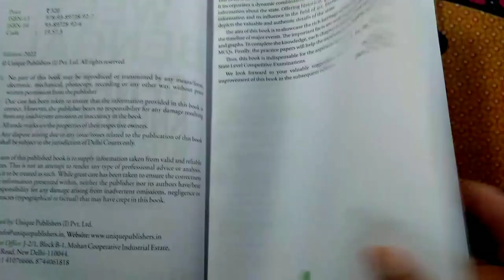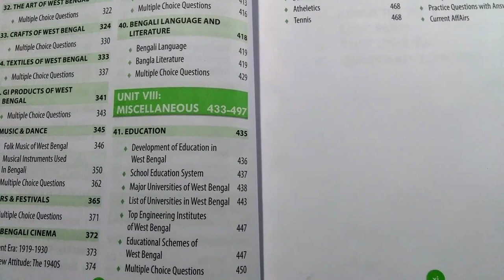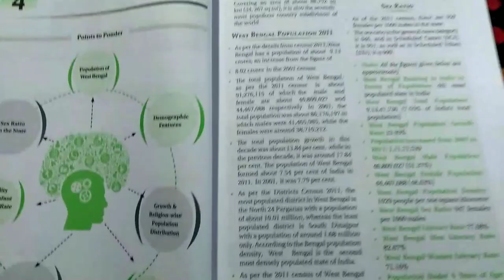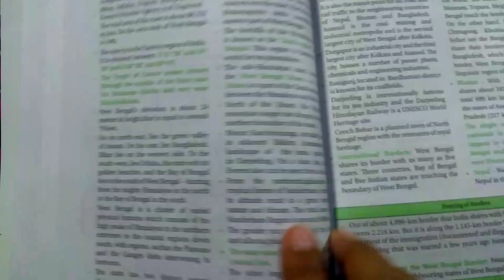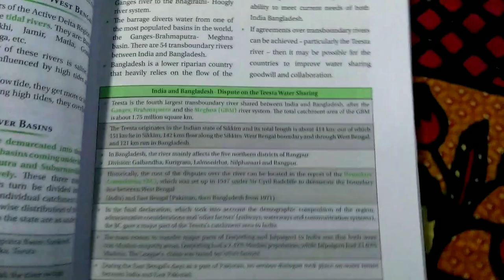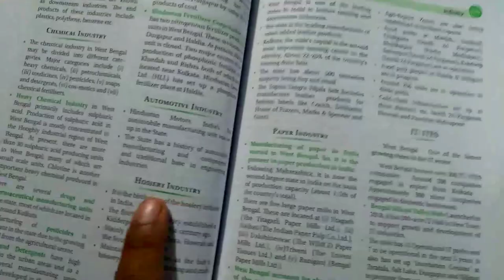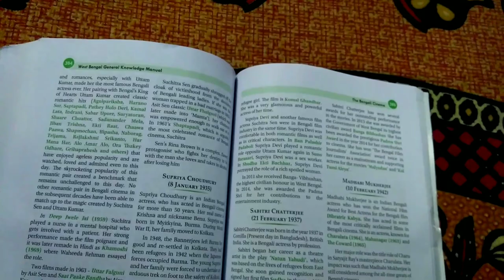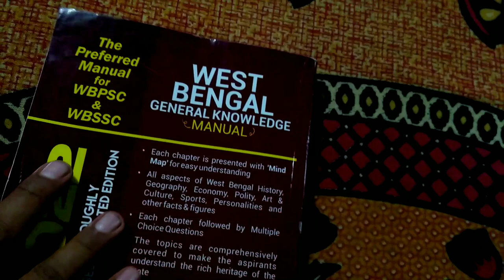West Bengal GK Manual || wbcs West Bengal geography book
এই ভিডিও তে West Bengal  General Knowledge Manual 2022 by J.K. Chopra বইটি নিয়ে আলোচনা করা হয়েছে।এটি thoroughly revised এবং updated edition এর বই। এই বইটি wbpsc,wbssc এবং অন্যান্য কম্পিটিটিভ এক্সামের জন্যে  helpful. এই বই এ সমগ্র West Bengal discuss করা আছে। বইটি wbcs West Bengal geography part er jonno  খুব উপযোগী হবে।
 Each chapter is presented with Mind Map for easy understanding.